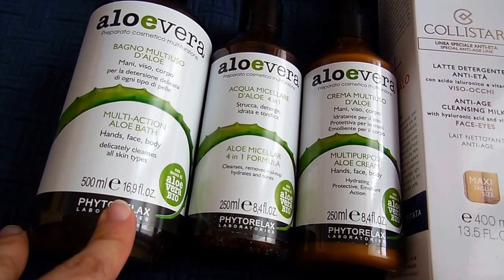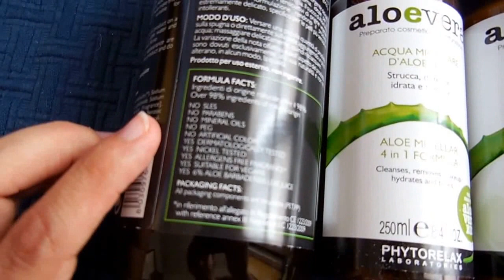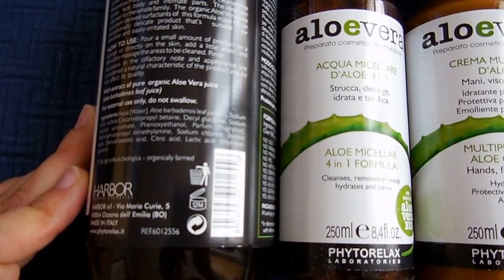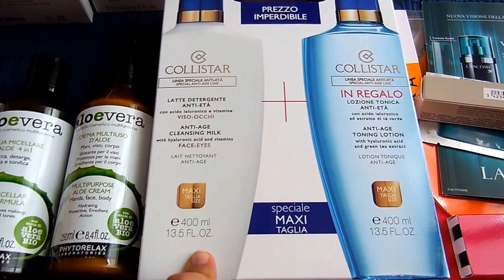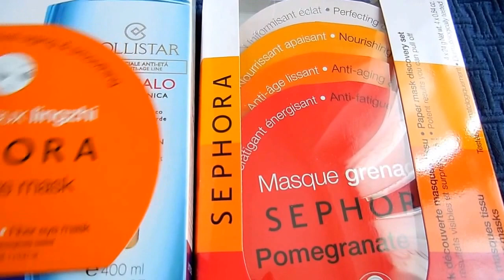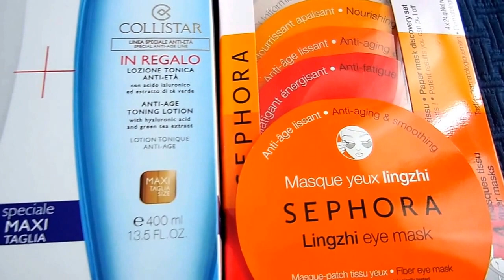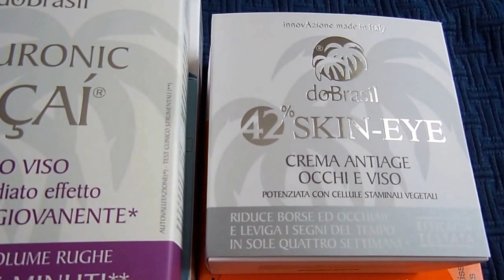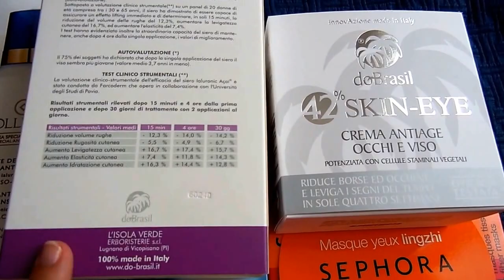Haul misto Cosmetici!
Ho raggruppato tutti i miei ultimi acquisti qui!